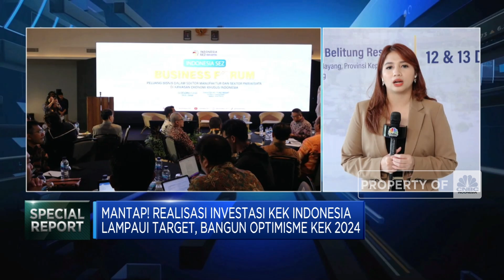Mantap! Realisasi Investasi KEK Indonesia Lampaui Target, Bangun Optimisme KEK 2024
RI terus fokus pada peningkatan ekonomi di Indonesia melalui berbagai program. Salah satunya yakni Kawasan Ekonomi Khusus atau KEK yang sudah tersebar DI 20 wilayah di Indonesia yang memiliki nilai ekonomi tinggi.

Untuk itu Rakernas dan Forum Bisnis KEK diselenggarakan untuk mengevaluasi kinerja KEK di 2023 dan menentukan target kinerja di 2024. Lalu seperti apa hasil dari RAKERNAS dan Forum bisnis KEK tersebut?

Simak laporan Jurnalis CNBC Indonesia Dina Gurning, selengkapnya dalam program Power Lunch CNBC Indonesia (Rabu, 13/12/2023) berikut ini. Terus ikuti berita ekonomi bisnis dan analisis mendalam hanya di